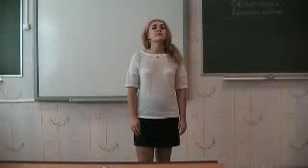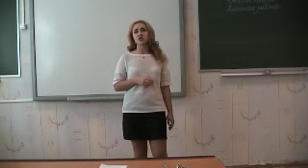С. А. Есенин «Чёрный человек»